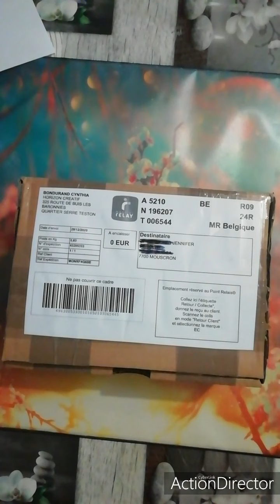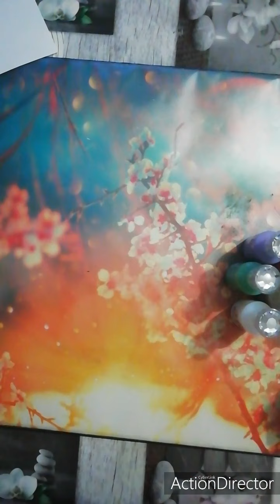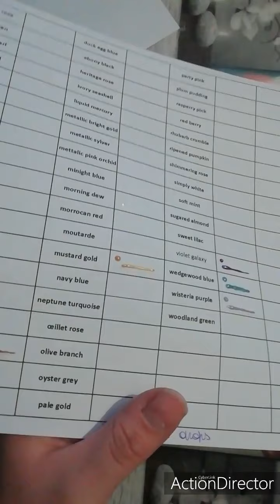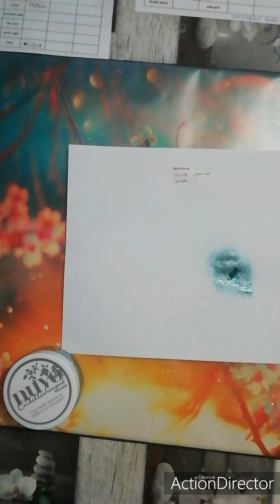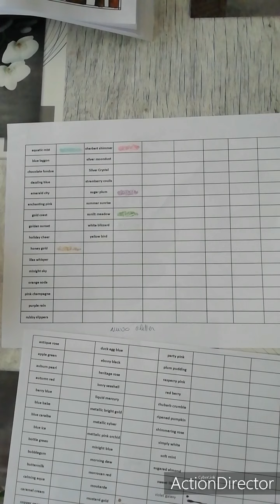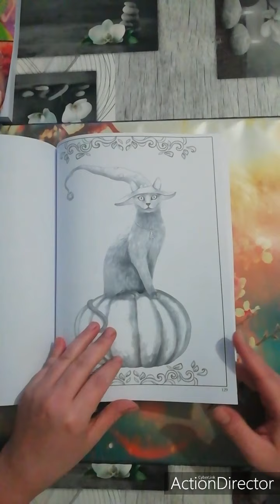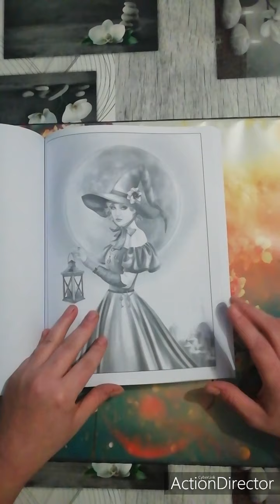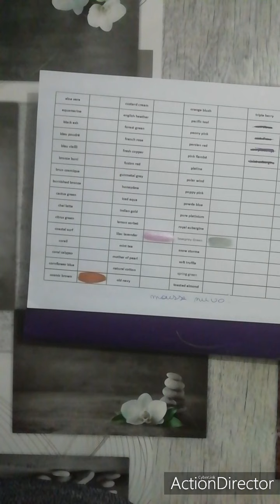Haul janvier 2021